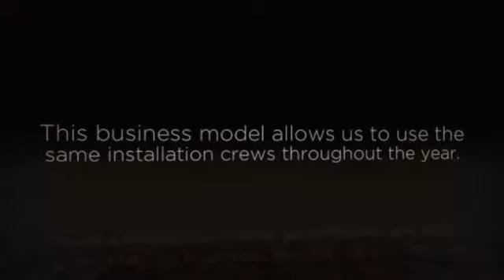Quick Roofing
While most roofing companies only chase after storm damage, Quick Roofing is built around a vast network of new construction builders. This business model allows us to use the same installation crews throughout the entire year, increasing the quality of the workmanship we can provide to our customers.